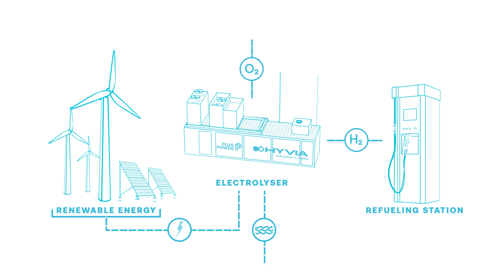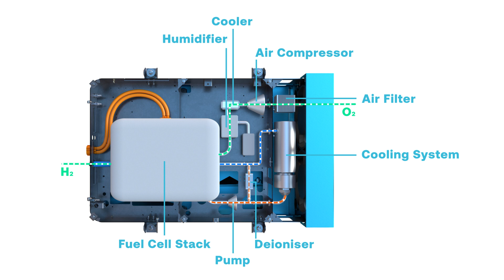HYVIA - 3 Renault Master H2-TECH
HYVIA est la première entreprise à proposer des solutions
clé en main de mobilité hydrogène. Née de la rencontre de Renault Group, un acteur
majeur de l’industrie automobile, et de Plug Power, un leader mondial des solutions hydrogène, HYVIA unit leurs expertises complémentaires pour contribuer à la décarbonation de la mobilité.